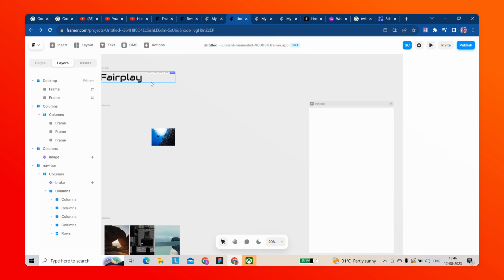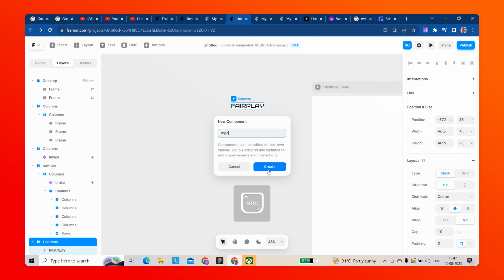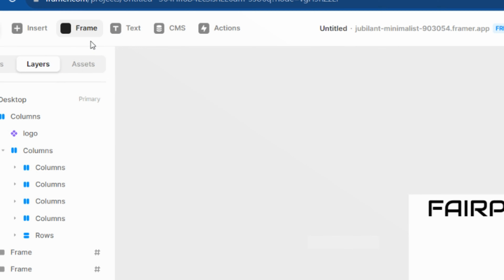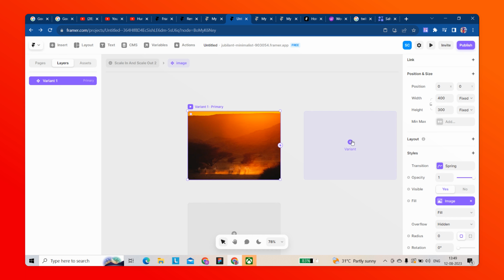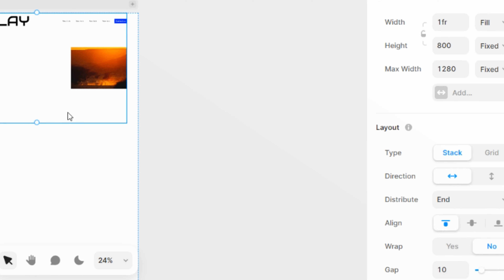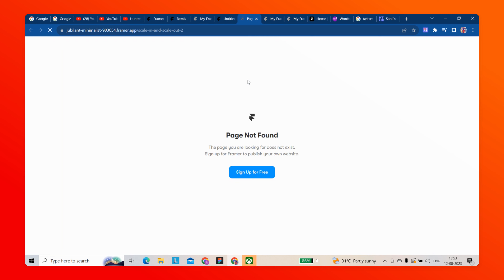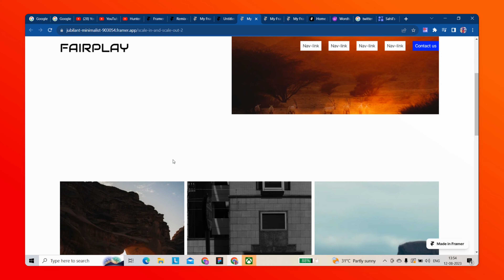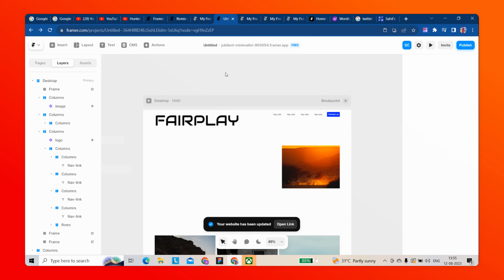Framer tutorial: Creating scroll-varient based Navbar Scale-Out and Hero Section Scale-In Animations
Welcome to this tutorial, where we'll delve into the exciting realm of scroll- animations. In this guide, you'll learn how to craft navigation bar animations that scale out as you scroll, and captivating hero section animations that scale in. By utilizing scroll-variant effect, you'll add depth and intrigue to your web design. Let's embark on this creative journey of transforming your static designs into interactive and engaging experiences!